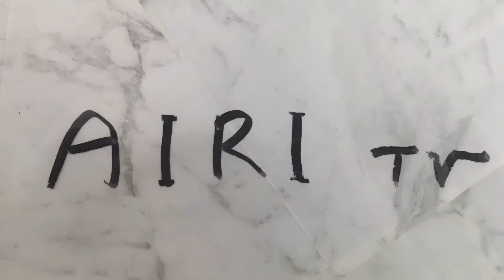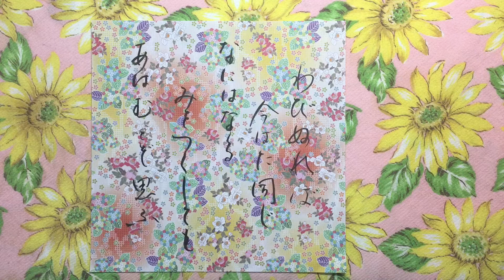百人一首 Hyakunin Isshu 今来むと言ひしばかりに長月の有明の月を待ちいでつるかな わびぬれば今はた同じなにはなるみをつくしてもあはむとぞ思ふ 簡単お手軽100均グッズで書いていきます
100均グッズで　手軽に
簡単に　書いてみました
1日に2首づつ
書いているうちに　自然に覚えらて　いつのまにか　千年前の世界に　タイムスリップ
楽しい時間を過ごしましょう

百人一首4

百人一首3

百人一首2

百人一首1

禰󠄀豆子1

禰󠄀豆子2

クリスマスハウス

ピカチュー作り方

ミスドをかってみた

徹子さんのケーキの作り方

チャンネル